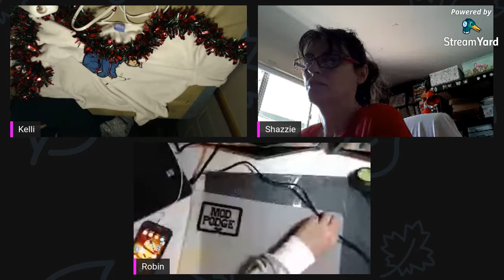Pink Poodle crafts Ugly Sweater Contrest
psych them out by letting them know how well they are doing but the others are doing REALLY WELL and how close of a race its gonna be... all in good fun. but please dont give any details about other contestants sweaters, in other chats for other contestants.
At the end of the streams, head on over to the Pink Poodle Pack Creative Crafty Playground Facebook group to cast your vote for your favorite.
Not a member, no problem, just click here and join!